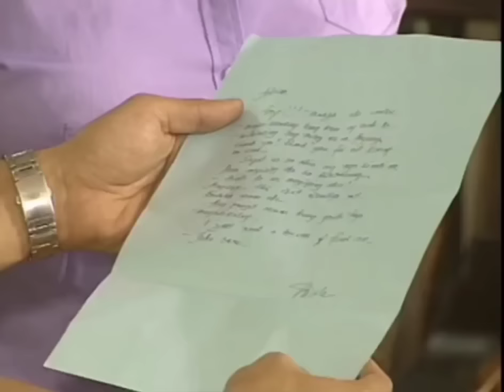Sa Piling Mo52 | Judy Ann and Piolo